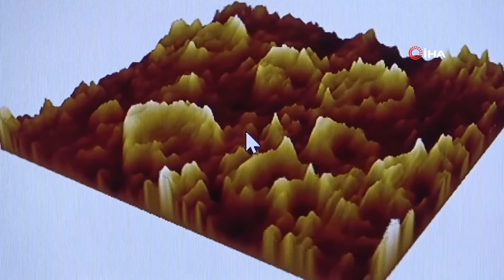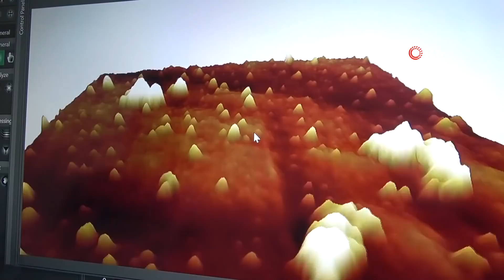Korona Virüs İlk Kez 3 Boyutlu Görüntülendi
Korona virüs (Covid-19) Türkiye'de ilk defa Elazığ'da Fırat Üniversitesi (FÜ) Doktor Öğretim Üyesi Ümit Çelik ile ekibi tarafından yerli atomik kuvvet mikroskobu ile dünyada ilk kez 3 boyutlu görüntülendi. İlk çalışmada virüsleri yüzeye damlatıp kuruttuktan sonra görüntülediklerini anımsatan Öğretim Üyesi Çelik, sıvı altında bu virüsleri görüntülemeyi hedeflediklerini, kullandıkları teknik sayesinde geliştirilecek aşı çalışmalarında virüs üzerindeki etkilerin de görüntülenebileceğini kaydetti.

Fırat Üniversitesi'nde Doktor Öğretim Üyesi Ümit Çelik ve ekibi, ODTÜ Fen Edebiyat Fakültesi Dekanı Prof. Dr. Ahmet Oral'ın da desteğiyle TESİD ödülü alan yerli ve milli atomik kuvvet mikroskobunu kullanarak Covid-19'u 3 boyutlu olarak görüntülemeyi başardı. FÜ olarak korona virüsü izole eden ve 3 boyutlu olarak atomik kuvvet mikroskobu kullanarak görüntüleyen ilk üniversite olduklarını belirten Çelik, yaptıkları çalışma ile virüsün yapısal görüntüsünü analiz etme, aşı ve ilaç tedavisine önemli katkı sağlamasını beklediklerini ve mevcut çalışmadan sonra sıvı altında bu virüsleri görüntülemeyi hedeflediklerini aktardı.
Covid-19'un global bir tehdit haline geldiğini anımsatan Öğretim Üyesi Dr. Ümit Çelik, “Biz de bilimsel açıdan bir katkı sunabilmek amacıyla korona virüsü milli imkanlarla geliştirilen atomik kuvvet mikroskobu ile hedefledik ve bunu başardık. Projede yerli ve milli imkanlarla üretilmiş atomik kuvvet mikroskobunu kullandık. İstanbul Teknik Üniversitesi’nde (İTÜ) yaptığım doktora ve yüksek lisans çalışmalarında biyomoleküllerin kendi doğal ortamlarında görüntülenebilmesi için atomik kuvvet mikroskobu geliştirme çalışmaları yapmıştım. Yaklaşık olarak bu alanda 15 yıllık bir tecrübemiz mevcut bundan dolayı korona virüsü de biz bu tekniği kullanarak görüntüleyebileceğimize inanıyorduk ve bu çalışma neticesinde görüntülemiş olduk” dedi.
“Virüsü görüntüleyebilmek için izole edilmesi çok çok önemli”
Yüksek güvenilirlikli laboratuvarda virüsü görüntülemeyi başardıklarını anımsatan Öğretim Üyesi Çelik, “Virüsü görüntüleyebilmek için izole edilmesi çok çok önemli. Bildiğimiz üzere virüs, Türkiye’de değişik üniversiteler tarafından izole edilmiştir. Bunlardan biri de FÜ. Virüs Biyoloji Bölümü’nden Prof. Dr. Şükrü Tonbak ve ekibi tarafından izole edildi. Aslında ben, bu virüs ortaya ilk çıktığında nasıl görüntüleyebiliriz diye düşünüyordum. Ancak virüse ulaşmak çok kolay olmuyor yani virüsün izole edilmiş olması gerekiyor. Sonrasında rektör hocamızla görüştüm ve virüsün de üniversitemizde de izole edildiğini öğrendikten sonra Şükrü hocamla çalışmalara başladık. Yüksek güvenilirlikli laboratuvarda görüntülemeyi başardık” şeklinde konuştu.
“Biz virüsü cam ve plastik yüzeyde görüntüledik”
Yaptıkları çalışmanın sağladığı avantajları aktaran Çelik, “Aslında gördüğünüz gibi literatüre de baktığımızda korona virüsün cam ve plastik gibi yüzeylerde yaklaşık 2 hatta 3 haftaya varan sürelerde aktif olarak yani enfekte edebilme olabilme ihtimalinin bulunacak şekilde bulunduğunu biliyoruz. Yine bizim görüntülere baktığımızda yüzeyde bir çok virüs görülebiliyor ve bu virüsler vatandaşların yüzeylere dokunurken çok dikkatli olması gerektiği anlamına geliyor. Bilindiği üzere korona virüs ilk defa Rusya tarafından elektron mikroskopu ile görüntülenmiş oldu. Elektron mikroskopla görüntüleme zıtlığını arttırmak için virüs boyanıyor, sonrasında kesit alınıyor ve bu kesitler dondurularak görüntülenmiş oluyor. Tabi böyle bir çalışma yaptığınızda kesitleri görüyorsunuz. Sonrasında veriyi 3 boyutlu ya da ortalama bir virüs şekli elde etmiş oluyorsunuz. Tabi bu çalışmada kabaca virüsün yapısını elde etmiş oluyorsunuz ama artık görüntülediğiniz virüs gerçek bir virüs değil. Bizim kullandığımız tekniğin amacı ise, biyomolekülleri, yapıları bozmadan ve virüsleri öldürmeden direkt görüntülenebilmesine olanak sağlıyor. Dolaysıyla herhangi geliştirilecek aşı veya ilaç çalışmalarında direkt ortama verilerek virüs üzerinde ne gibi etkileri olduğu görüntülenebilir. Bundan dolayı çalışmanın bu şekilde bir önemi söz konusu. Biz bu ilk çalışmada virüsleri yüzeye damlatıp kuruttuktan sonra görüntüledik. Virüsleri biyolojik sıvı altında görüntülenmesi çok daha önemli. Mevcut çalışmadan sonra sıvı altında bu virüsleri görüntülemeyi hedefliyoruz” diye konuştu.